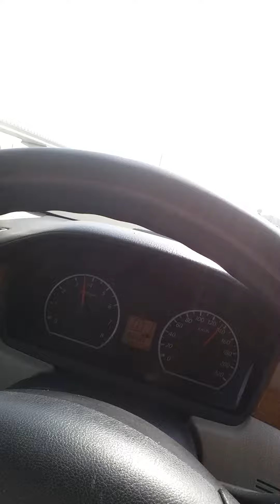Today enjoy I go to Abu Dhabi